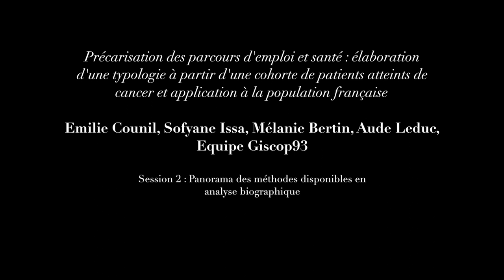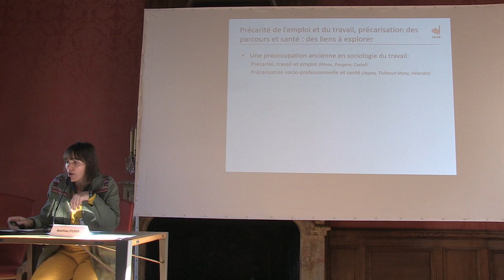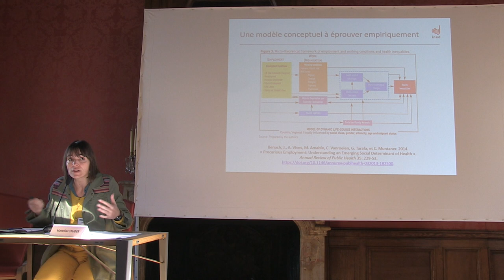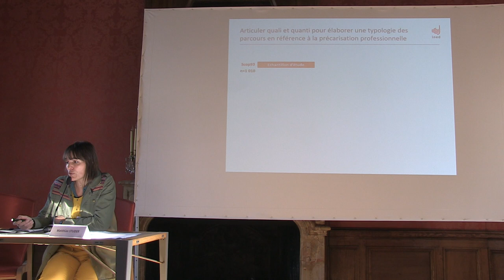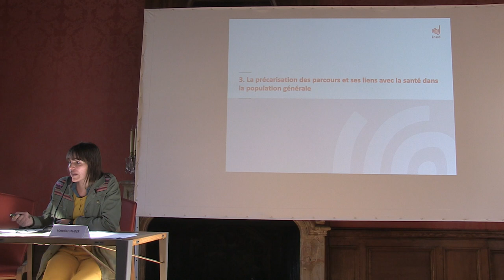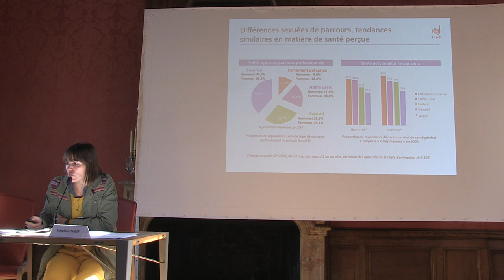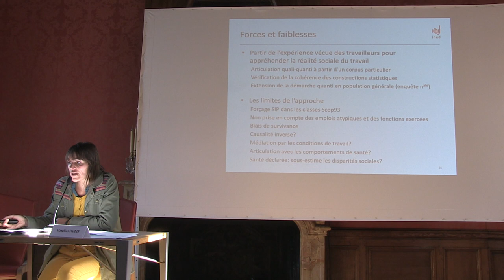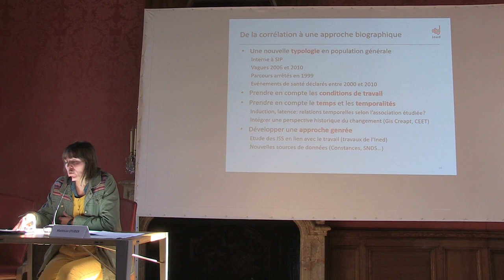Session 2 - Présentation d'Emilie Counil